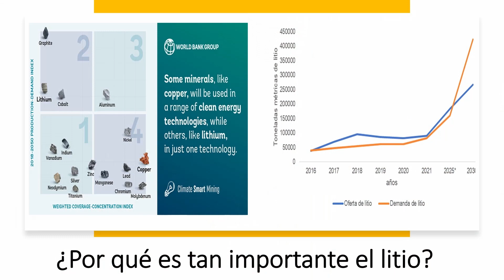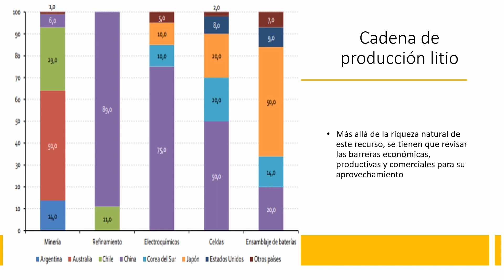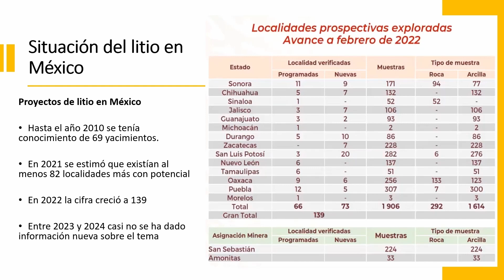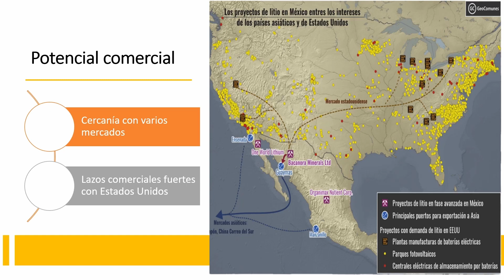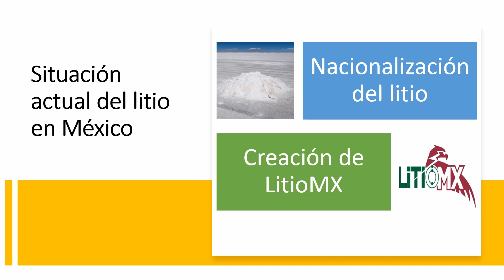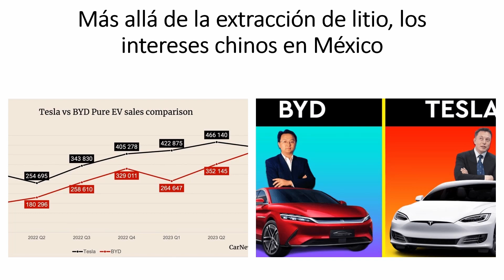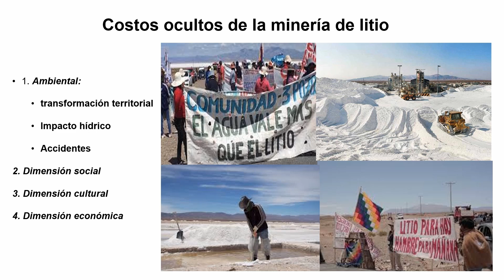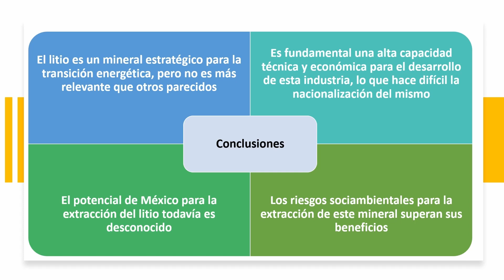Seminario "El rol de China en la explotación de litio en América Latina". Exposición Aleida Azamar.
Desde México, Aleida Azamar, doctora en Economía Internacional y Desarrollo nos habla sobre las perspectivas del litio en su país, demanda mundial y problemáticas.